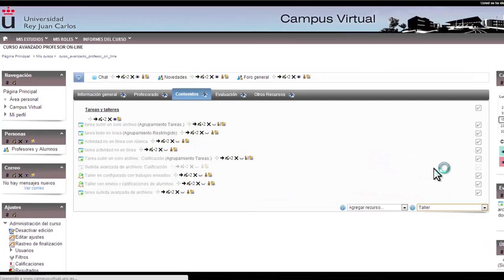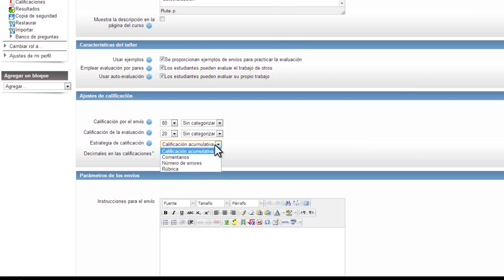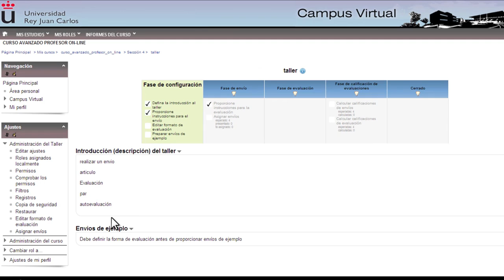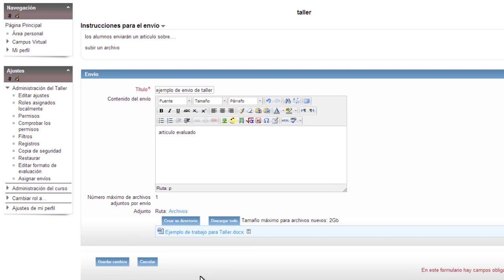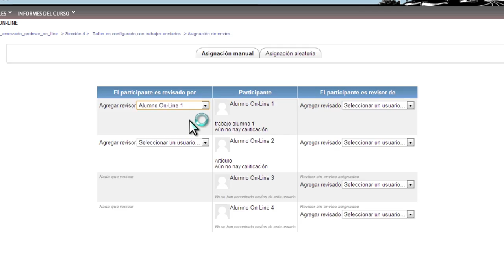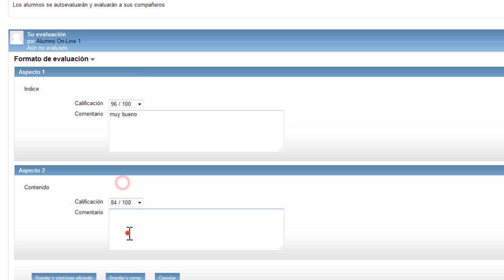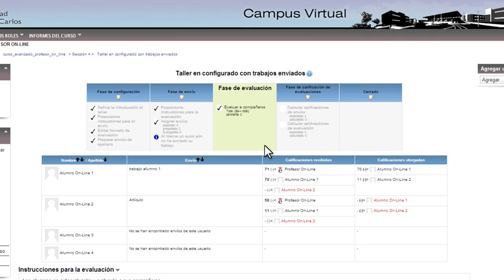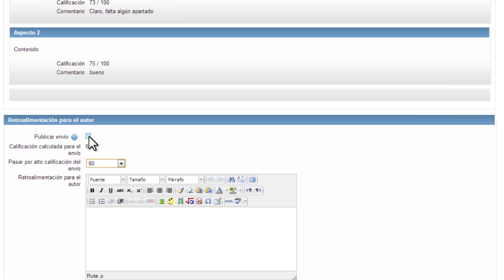Crear un taller (Moodle)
Vídeo explicativo sobre los talleres en Moodle. En este vídeo el profesor aprende cómo crear un taller, cómo configurarlo, cómo se califica, etc.